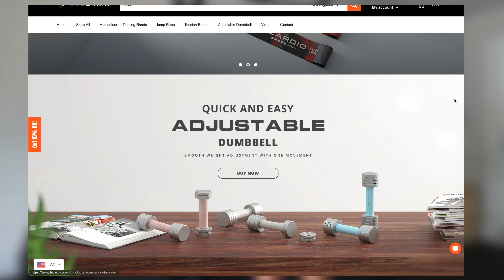Cómo Perder Grasa De La Espalda Y Eliminar Los Rollitos! Lecardio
¿Quieres eliminar los pollitos de la espalda rápido? Te comparto como reducir la espalda ancha, perder grasa de la espalda rápido, de una vez y por todas!

Rutina para adelgazar espalda:
Haz 10 minutos 3 a 5 veces en semana:
Front Raises
Lateral raises
Jumping jacks
Single arm row
Banded  Rows
Seated back rows
Supermans
Bird Dog
Knee Push-Ups
Push-Ups
Inchworms

➡️ bascula de comida
App para contar macros: FitBit o MyFitnessPal (gratis)